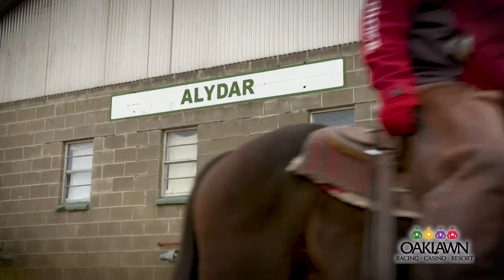Oaklawn is Me Rex Nelson 2